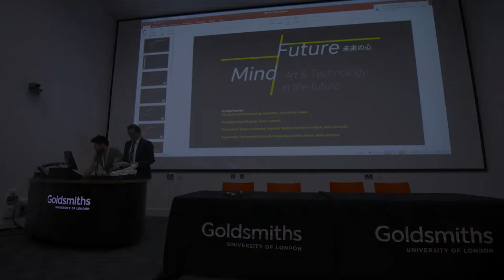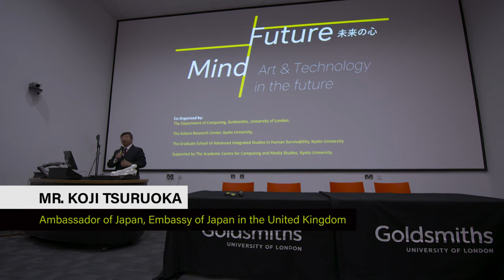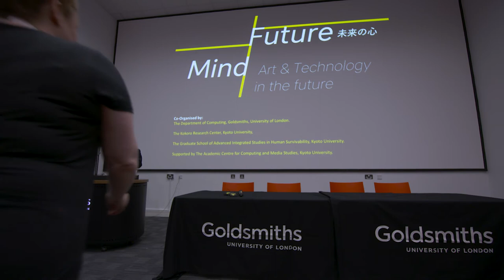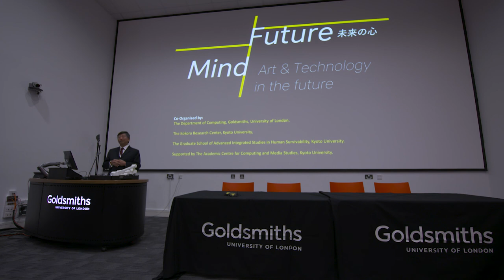Kyoto University "Future Mind" Guest Talk, Mr. Koji Tsuruoka, Sep. 18, 2017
18 September, 2017

Guest Talk
Mr. Koji Tsuruoka
Ambassador of Japan Extraordinary and Plenipotentiary Embassy of Japan in the United Kingdom